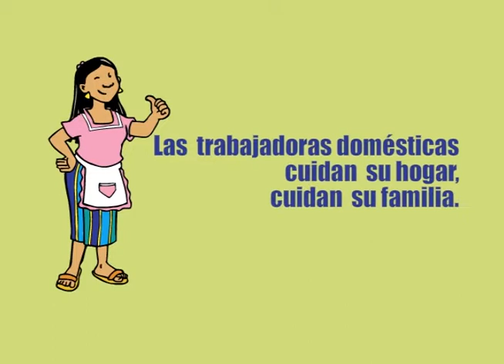La gripe (Guatemala)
Animado sobre el derecho de las personas en trabajo doméstico a la seguridad social en Guatemala.